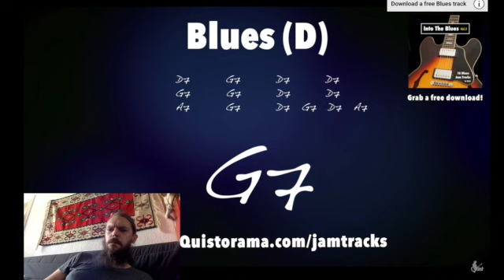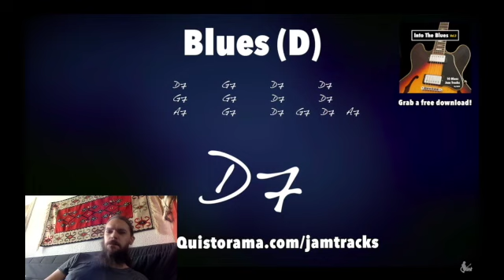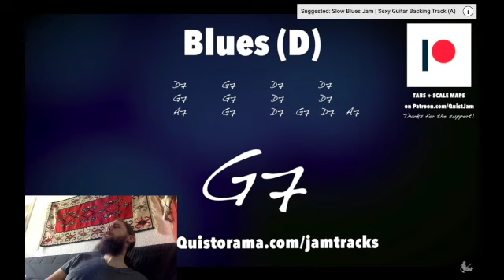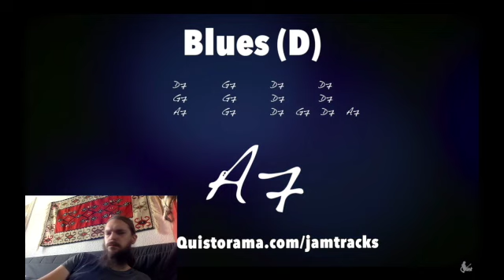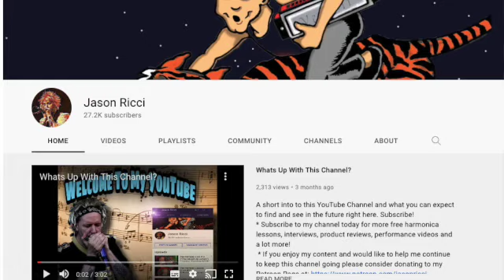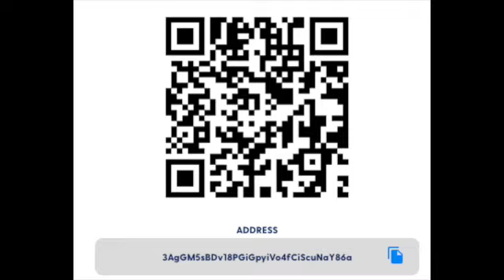Inspired by a harmonica - jamming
lessons at Starleaf (it is like skype but it has leaf in the title :)
any questions /requests or golden maple leaves you want to send me?